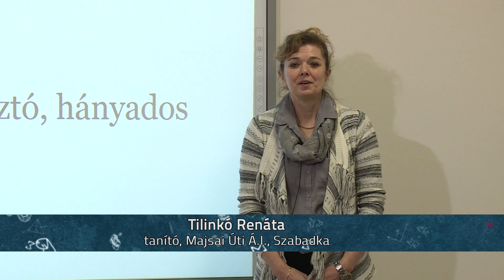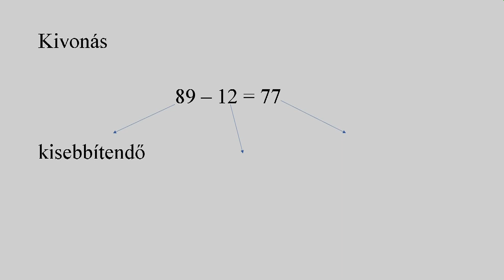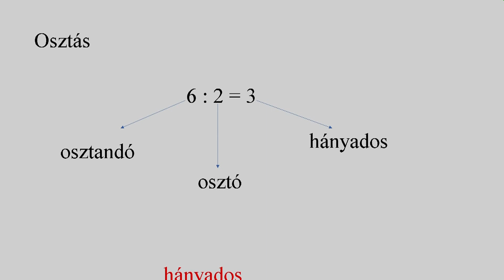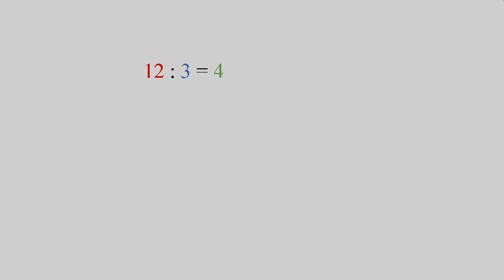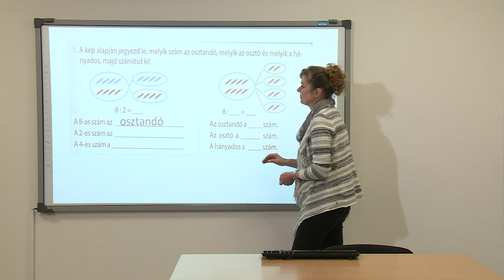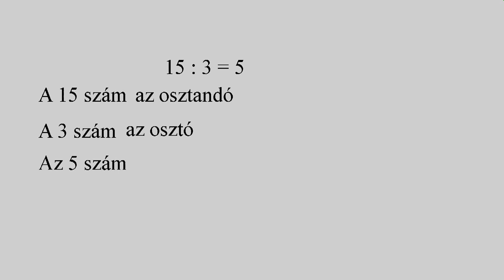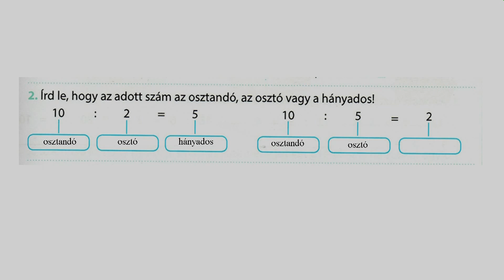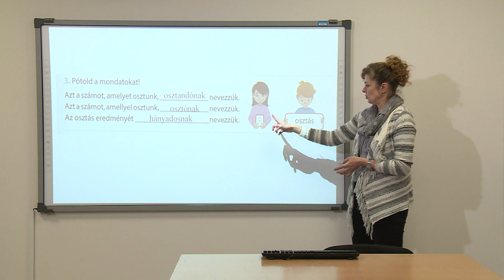Osztandó, osztó, hányados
Tanító: Tilinkó Renáta